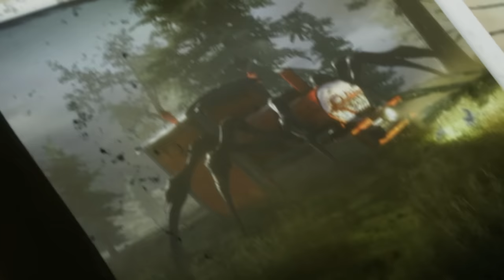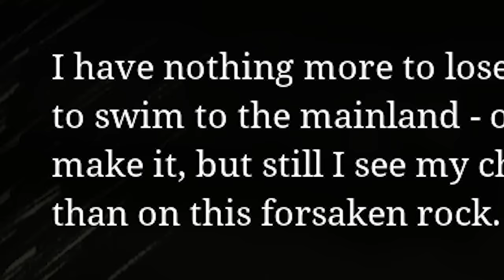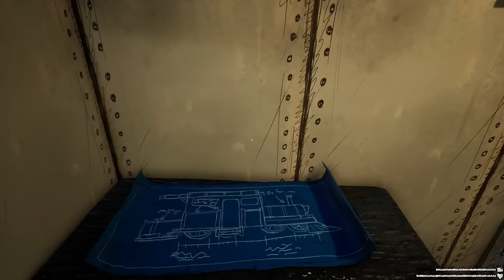The Train From The Hell😱..!!Choo Choo Charles Malayalam Gameplay (Part 1)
okey bie...

Choo-Choo Charles is a 2022 indie horror video game developed and published by Two Star Games. The player controls a monster-hunting archivist with the goal of upgrading their train's defenses in order to fight and defeat the titular character, Charles, an evil spider-train hybrid monster that wanders the landscape looking for people to eat.
The player controls an unnamed archivist and monster hunter (simply known as "the Archivist"), who is summoned to the island of Aranearum to deal with Charles, who is described as "half train, half giga-spider from hell" by their friend Eugene. Upon arrival, Charles attacks them, killing Eugene, but not before he tells the player to find Charles' eggs, which the Archivist can use to summon and fight Charles, and gives them a train mounted with a machine gun.